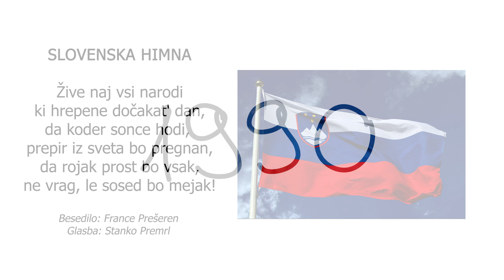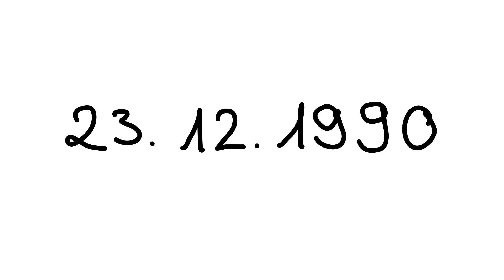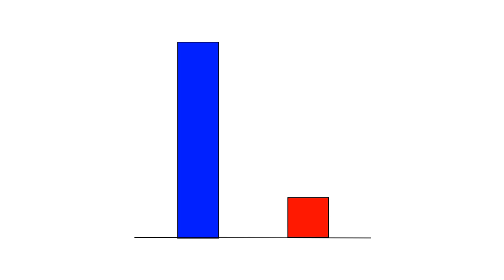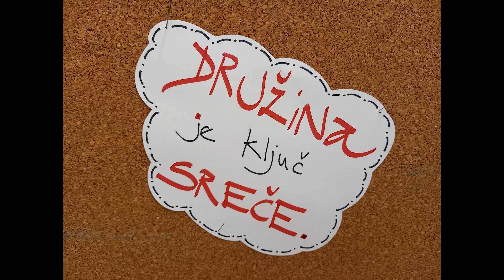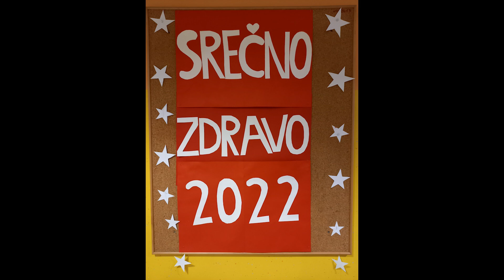Božična proslava OŠ Log - Dragomer 2021